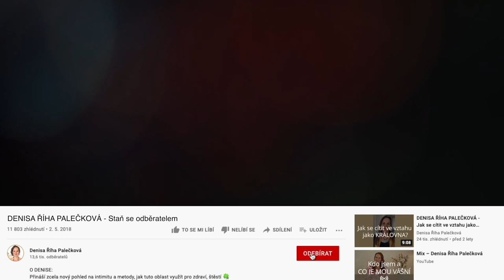DENISA ŘÍHA PALEČKOVÁ - Jak mít vztah, který nás naplňuje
„Jsem 5let ve vztahu s rozvedeným mužem, máme dvě domácnosti, muž věnuje hodně času péči o své děti z prvního manželství, finanční výdaje v domácnosti nesu já. Cítím se osamělá a jsem na vše sama. Nevím, zda jsem dál ochotná dělit čas takovým způsobem.“

Máme pouze omezené možnosti měnit chování druhého člověka.
Je dobře, pokud vyjadřujeme svoje potřeby, ale důležitá je také hlubší změna v sobě.

Je potřeba si položit otázky:
👉 Co jsem ochotná dělat?
👉 Za jakých podmínek má pro mě vztah ještě smysl?
👉 Kde jsou moje hranice?

A zaměřit se na témata
✅ KOMUNIKACE S PARTNEREM -  stanovit si podmínky, jak by soužití mělo vypadat (finančně, časově), říct mu, na čem mi záleží, co od něj potřebuji
✅ VLASTNÍ DEFINICE LÁSKY - zamyslet se nad tím, jak definuji lásku, kdy se cítím ve vztahu milovaná a podpořená, jaké podmínky jsem si vytvořila kolem toho, co je „dobrý vztah“.
✅ SEBELÁSKA A SEBEPÉČE - vyživovat sebe a učit se být šťastná a spokojená nezávisle na partnerovi,  posilovat to, co mě samotnou vyživuje.

– půldenní online workshop a vedená meditace
– úžasný krok k hlubšímu sebevnímání a sebeuvědomění
– pomáhá léčit vnitřní vztah k sobě sama i měnit vztahy s dalšími lidi
– v neděli 3.10 online 17-22 hod